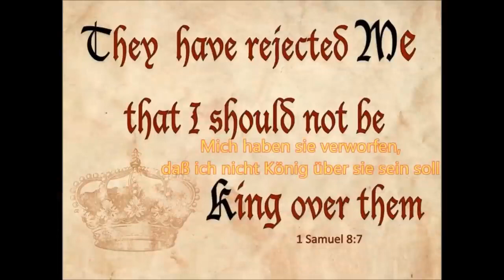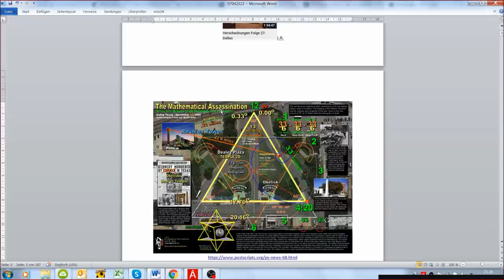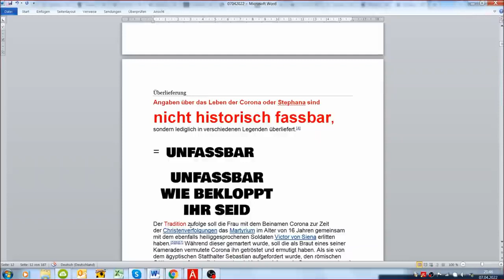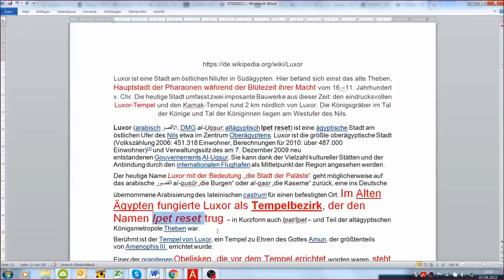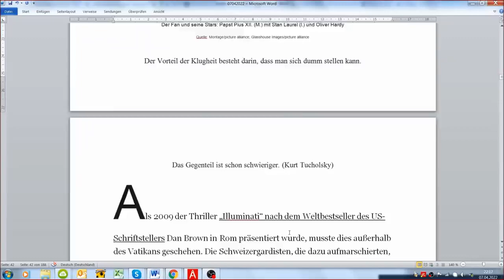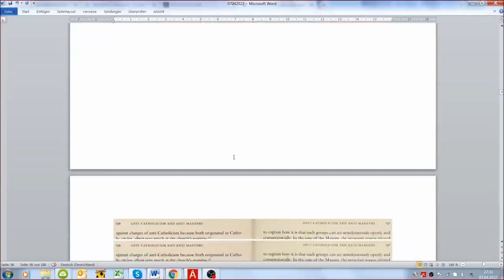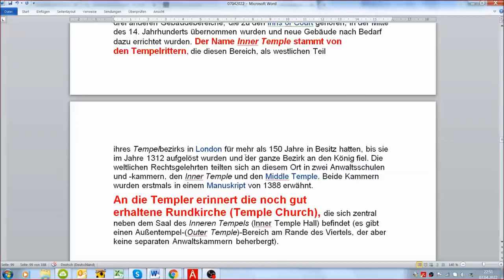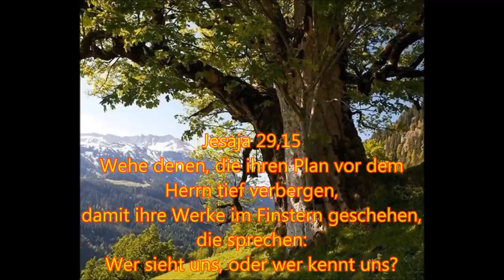Verschwörungen 30: Das Kennedy Ritual # 1